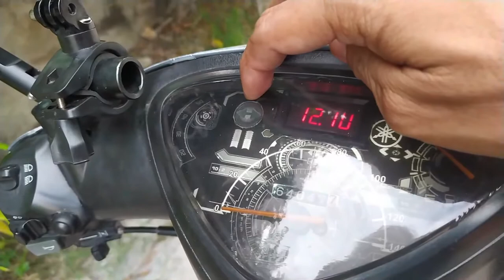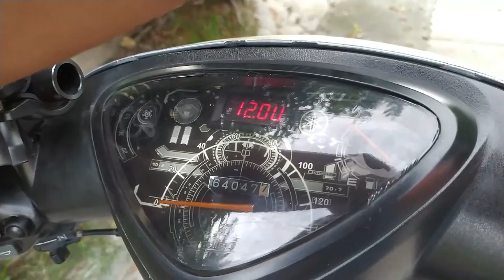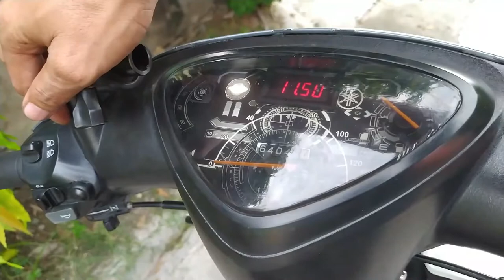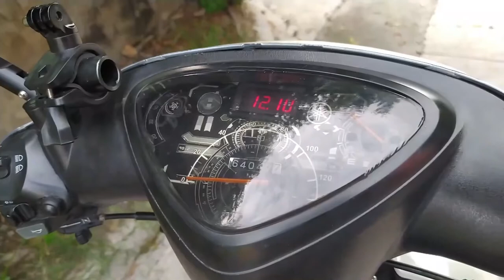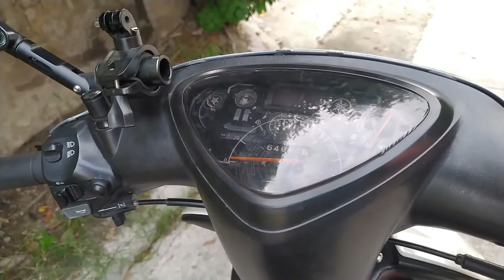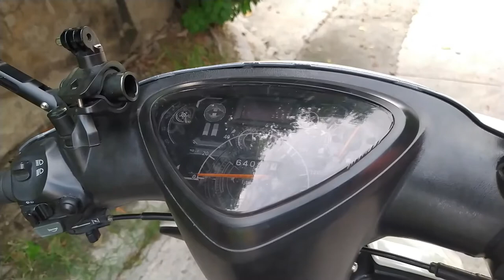Sir Cubix | Vlog #13 Parklight conversion v2 FX mode | Yamaha Mio Sporty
In this content, I will be installing the so called "FX mode", where the parkligth and the signal lights turn on together once parklight switch is on. When parklight is turned on it stays on even if you turn on the signal left or right, and hazard as well. I hope this could help you and I hope you enjoy the video. If you have questions kindly drop it in the comment section. Stay Safe and God Bless!